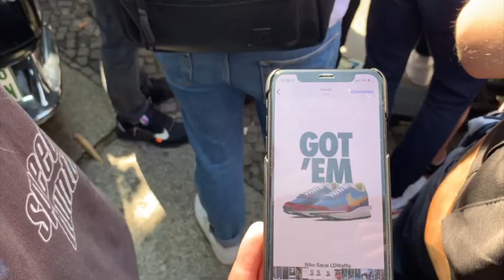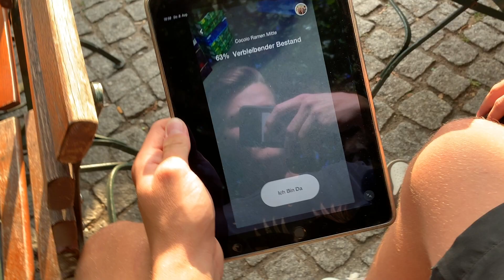SNKRS Day Eskalation in Berlin😳 | J A N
Privat: @janxcb
Resell @jan.resell